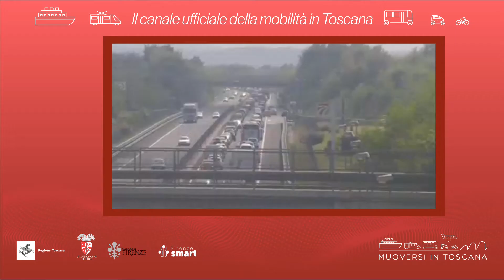Muoversi in Toscana - Edizione delle 16 del 17 ottobre 2022